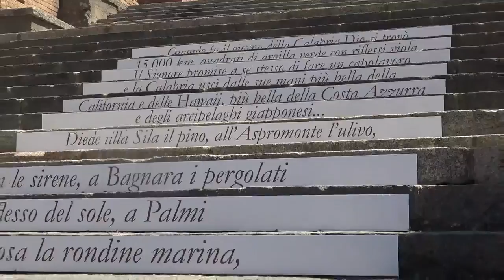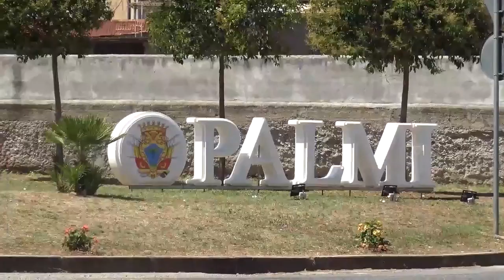PALMI (RC): VARATA LA NUOVA GIUNTA RANUCCIO